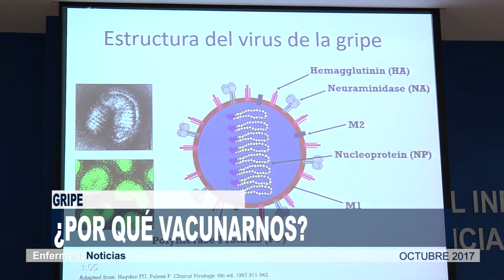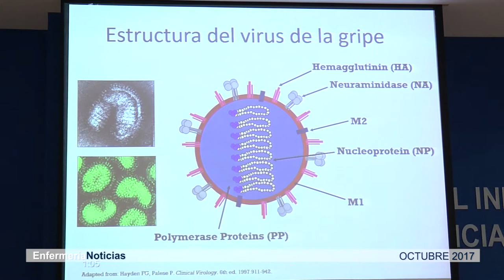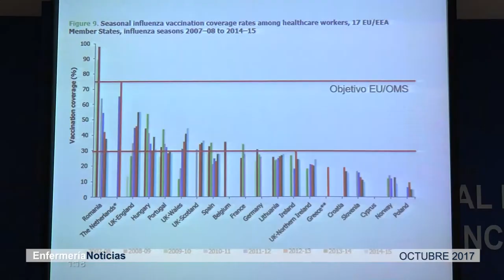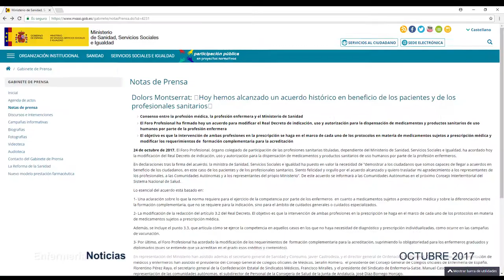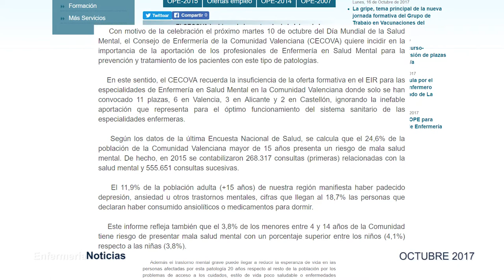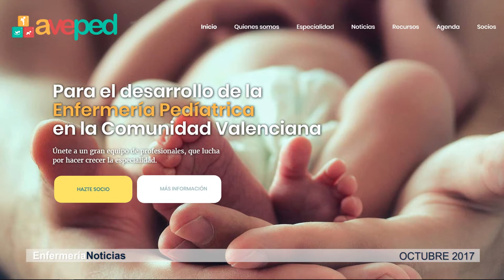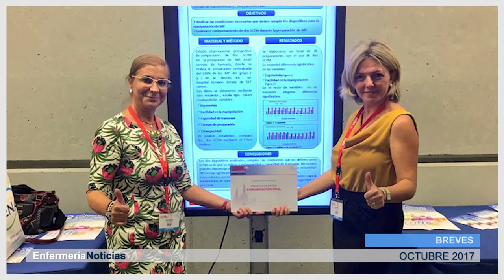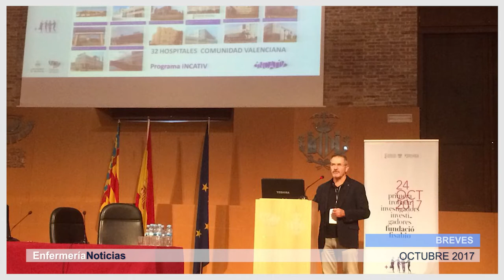Informativo Octubre 2017 | Cecova TV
Sanidad ha convocado ya las casi 900 plazas de las ofertas públicas de empleo anunciadas. Sin embargo, todavía no hay plazas específicas para, por ejemplo, especialistas en Salud Mental o Enfermería Pediátrica. Repasamos estos y otros asuntos en el Informativo del mes de octubre. Un mes en el que ha arrancado la campaña de vacunación contra la gripe.